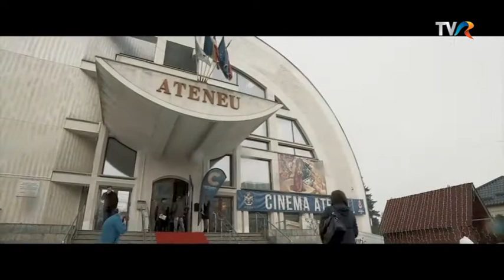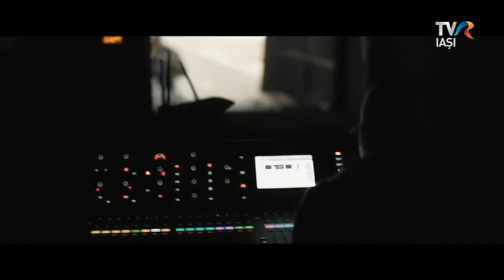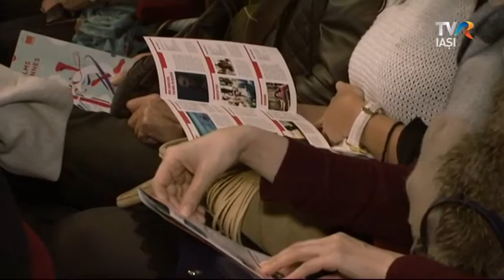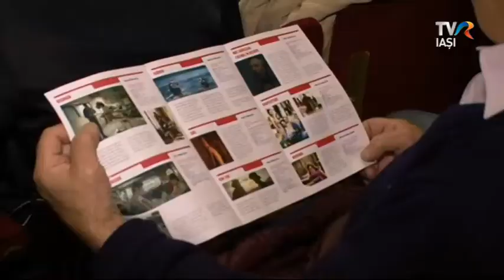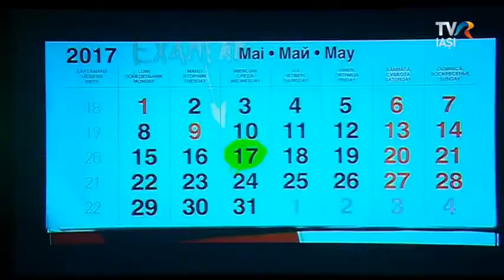Cap de Afis - Centenarul Filmului Romanesc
Cinematografia este un personaj potrivit pentru înțelegerea istoriei, a culturii, a evenimentelor, a psihologiei și a durerilor unui popor. Astfel, celebrăm împlinirea a 100 de ani de la Marea Unire prin Centenarul Filmului Românesc și aducem istoria românilor pe marele ecran.
Critici de film, regizori, politologi, specialiști din diverse domenii ale culturii, vor alege 100 de filme pe care le vom duce în 100 de localități din România, Republica Moldova și Cernăuți. Filmele vor fi vizionate și discutate în sesiuni de Q&A, cu 100 de personalități de seamă ale cinematografiei și ale culturii.
Pornim la drum în Caravana Cinematografică a Centenarului, pentru a întregi harta României Mari.
 Astfel au gândit proiectul „Centenarul Filmului Românesc” cei de la ARTIS Iaşi, invitaţi în emisiunea TVR Iaşi.